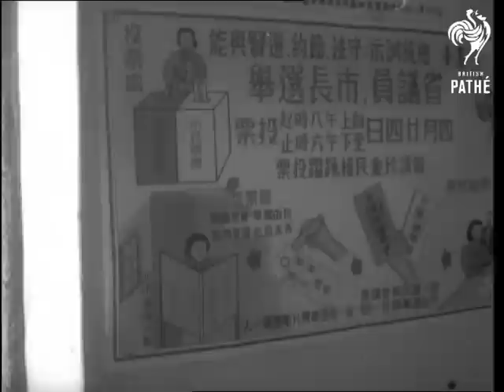1960年台灣選舉的珍貴影像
這段影片由英國的百代新聞社（Pathé News）拍攝於1960年4月，忠實紀錄了當時台灣選舉（第四屆縣市長與第二屆台灣省議員選舉）的景況，如今看來彌足珍貴。

在影片裡，我們可以看到多位候選人在台北市街頭拜票的實況，大部分拍攝的地點都在當年台北市最繁榮的西區，包括了艋舺龍山寺、中華路的新生大戲院、中山堂，與西門圓環一帶（1960年7月才開始動工的中華商場，當時尚未出現在中華路上）；此外，還紀錄了1960年4月24日投票當天，時任副總統的陳誠先生在人群裡排隊等候投票，以及開票之後，當選者搭車沿街謝票的情景。

1960年，中華民國舉行自1951年實施地方自治以來的第四屆縣市長與第二屆台灣省議員之選舉，並於1960年4月24日合併進行投票。

這一年的縣市長選舉共選出當時台灣省21個縣市的行政首長（任期為四年），其中，基隆市長與高雄縣長分別由中國民主社會黨的林番王及無黨籍的余登發當選，其餘的19個席次皆由中國國民黨取得。

第四屆縣市長完整當選名單如下：

臺北縣：謝文程（中國國民黨）
臺北市：黃啟瑞（中國國民黨）
基隆市：林番王（中國民主社會黨）
宜蘭縣：林才添（中國國民黨）
桃園縣：吳鴻麟（中國國民黨）
新竹縣：彭瑞鷺（中國國民黨）
苗栗縣：林為恭（中國國民黨）
臺中縣：何金生（中國國民黨）
臺中市：邱欽洲（中國國民黨）
彰化縣：呂世明（中國國民黨）
南投縣：洪樵榕（中國國民黨）
雲林縣：林金生（中國國民黨）
嘉義縣：黃宗焜（中國國民黨）
臺南縣：胡龍寶（中國國民黨）
臺南市：辛文炳（中國國民黨）
高雄縣：余登發（無黨籍）
高雄市：陳啟川（中國國民黨）
屏東縣：李世昌（中國國民黨）
花蓮縣：柯丁選（中國國民黨）
臺東縣：黃拓榮（中國國民黨）
澎湖縣：徐詠黎（中國國民黨）

關於拍攝這段影片的百代新聞社：

1894年，法國人查爾斯百代（Charles Pathé）與弟弟艾米爾百代（Émile Pathé）在巴黎創立了百代唱片公司（Pathé Records）。

1896年，百代兄弟涉足電影製作與發行，創設了百代兄弟公司（Société Pathé Frères），成為動態影像發展的先驅。

1902年，百代兄弟在英國倫敦創辦百代新聞社（Pathé News），專注於攝製紀錄片，並於電影院播放，但隨著電視機的發明與普及，百代新聞社最終在1970年停止拍攝影片；在這數十年裡，百代新聞社累積了3500個小時的歷史影像，所紀錄的事件超過了9萬筆。